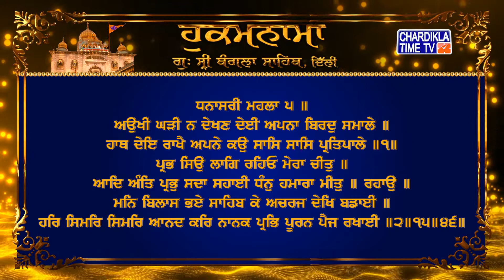Hukamnama | Gurudwara Sri Bangla Sahib | Bangla Sahib Gurudwara Delhi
Hukamnama | Gurudwara Sri Bangla Sahib today | 7 April 2022